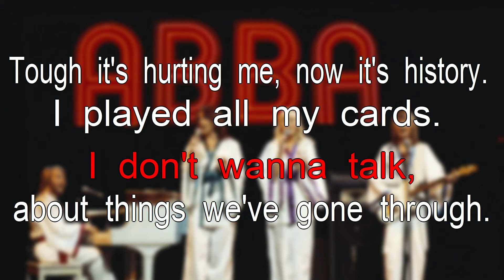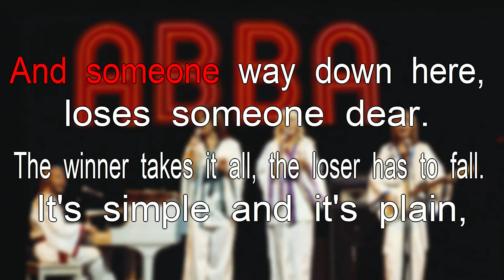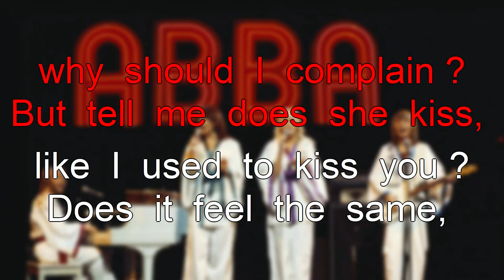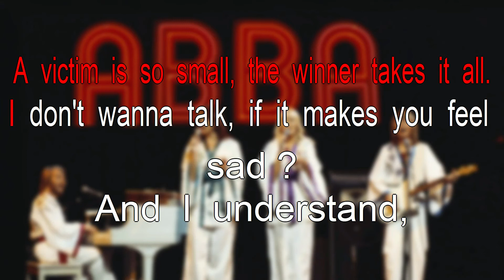ABBA, The winner takes it all - karaoke